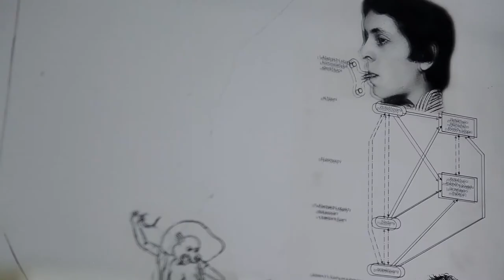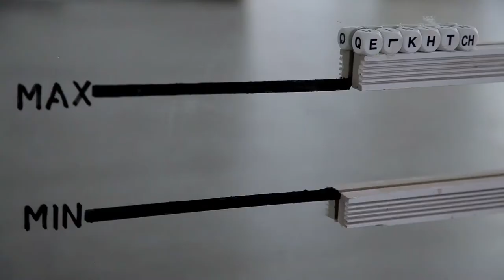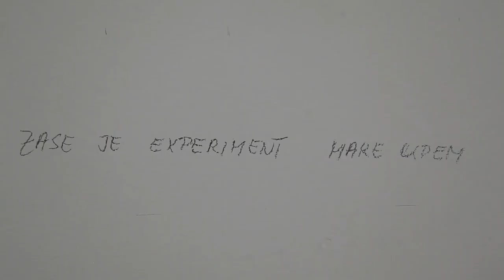Zase je má kůže porcelánem///My Skin Is Porcelain Again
Jiří David @ Topičův salon Praha